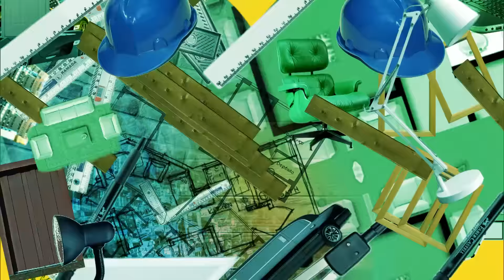I Love Paraisópolis: capítulo 89 da novela, sábado, 22 de agosto, na Globo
Para viver o amor com Mari, Ben terá que lutar contra a raiva de sua ex-namorada e seu rival. Não perca, na Globo.